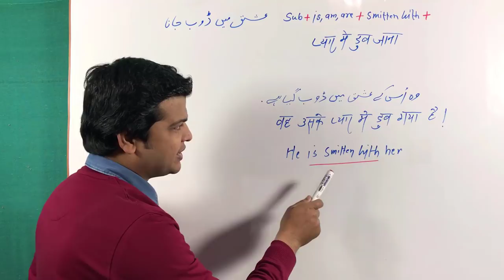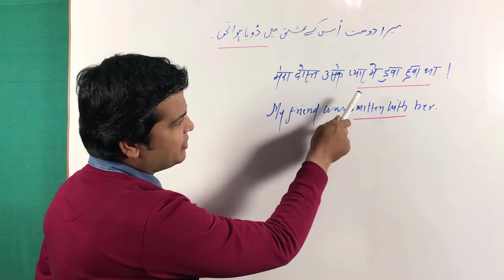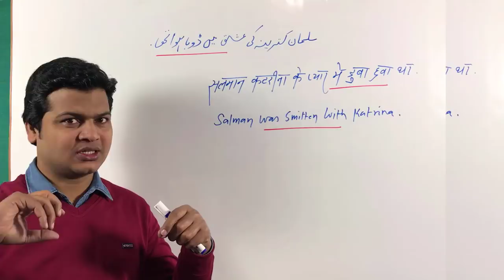Use of Smitten with | Spoken English Learning Video | English Grammar sikhe | English Speaking video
Smitten with (प्यार में डूबा हुआ होना)

(Sub + is/are/am + smitten with +object +.)

(1). मै आपके प्यार में डूबा हुआ हूं।
 I am smitten with you.

(2). राम सीता के प्यार में डूबा हुआ है।
Ram is smitten with sita.

•Negative Sentences
(Sub +is/are/am +not + smitten with + object+ .)

(1). मै आपके प्यार में डूबा हुआ नहीं हूं।
 I am not smitten with you.

(2). राम सीता के प्यार में डूबा हुआ नहीं है।
Ram is not smitten with sita.

• Interrogative Sentences
(Q.Word + Is/are/am + Sub + smitten with +o + ?)

(1). क्या मै आपके प्यार में डूबा हुआ हूं।
 Am I smitten with you?

(2). राम सीता के प्यार में क्यों डूबा हुये है।
Why is Ram smitten with sita?

(Sub + was/were +smitten with + o+.)

(1). मै उसके  प्यार में डूबा हुआ था।
 I was smitten with her.

(2). सलमान कटरीना के प्यार में डूबा हुआ था।
Salman was smitten with Katrina.

(Sub + shall be/will be + smitten with + o +.)

(1). आप मेरे प्यार में डूबे हुए रहेंगे।
You will be smitten with me.
(2). वह उसके प्यार में डूबी हुई रहेगी।
She will be smitten with his.